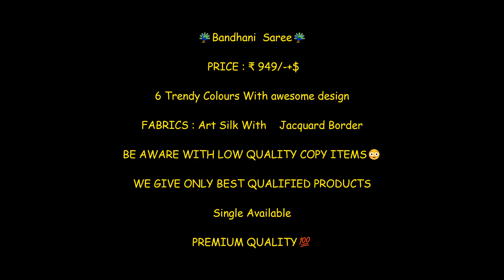Bandhani Art Silk With Jacquard Border Saree Price 949 ll Latest Pure Cotton Bandhani Sarees 2020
🦚Bandhani  Saree🦚

 PRICE : ₹ 949/-+$

6 Trendy Colours With awesome design

FABRICS : Art Silk With    Jacquard Border

BE AWARE WITH LOW QUALITY COPY ITEMS😳

WE GIVE ONLY BEST QUALIFIED PRODUCTS

Single Available

PREMIUM QUALITY💯

orange bandhani saree,
bandhani sarees jaipur rajasthan online,
bandhani saree which state,
traditional bandhani sarees,
bandhej sarees with gota work,
gaji silk bandhani sarees,
bandhani saree origin,
bandhani saree amazon,
rajasthani bandhani saree in bangalore,
bandhani silk saree on amazon,
bandhani sarees with mirror work,
kalki fashion bandhani saree,
celebrities in bandhani sarees,
bandhej banarasi georgette saree,
bandhani saree dress,
green bandhani saree with white blouse,
bandhani saree blouse designs,

We are Manufacture and we manufacture Rajasthani Partywear Saree Design like Jaipuri work, Kota Doria Sarees, Cotton Sarees, and Pure Georgette Sarees. Here, You can easily buy the latest Rajasthani Pure Georgette Viscos Saree Designs at wholesale price. In this video, you can buy the latest Rajasthani saree designs for special Functions and parties

Top saree brand in india
Silk saree manufacturer
Rinkesh Agarwal
Best business for housewives
Zero investment business
Cash on delivery saree business
Drop shipping saree business
Online saree business